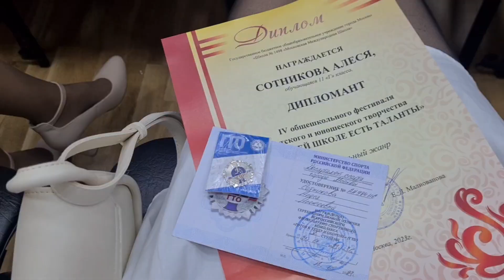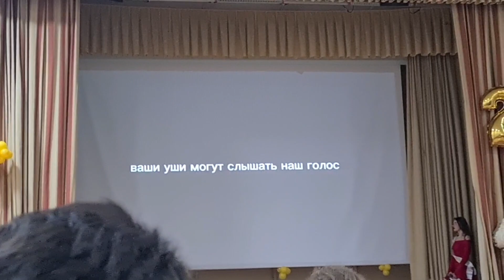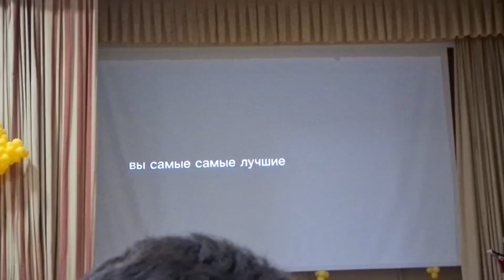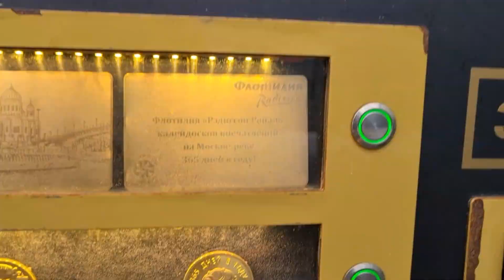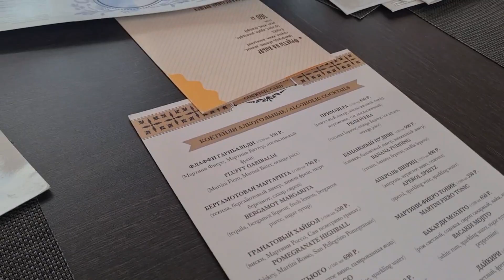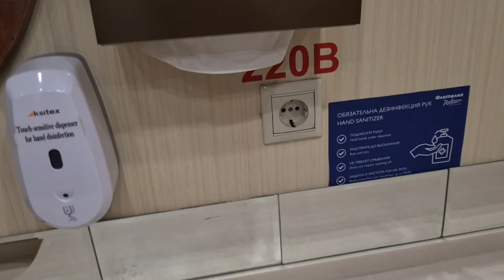влог// последний звонок 2023